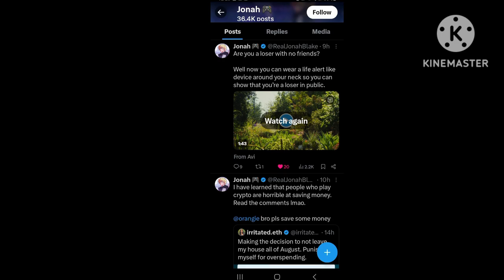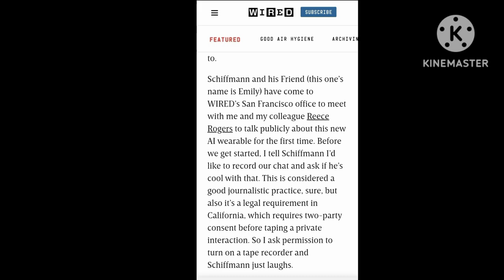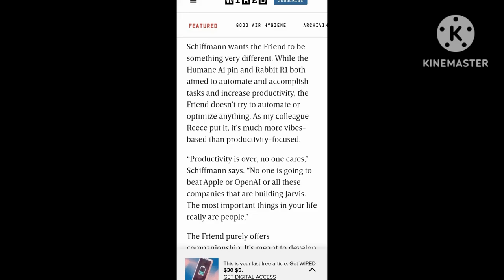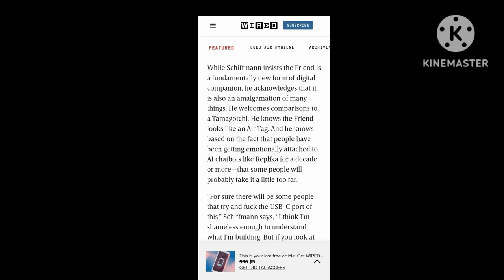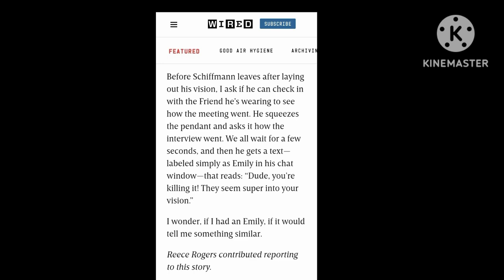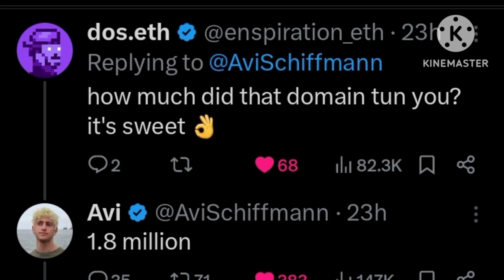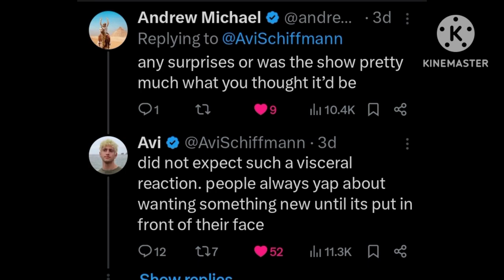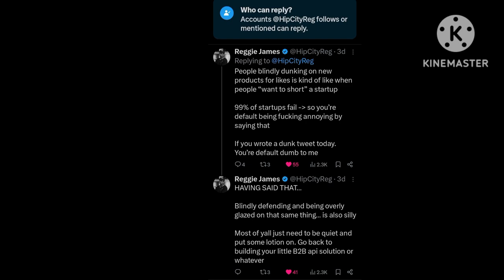This New AI Invention Is Very Cool (friend)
Avi Schiffmann just made the newest invention of the future, friend.

@friendnecklace is an ai device that combats loneliness.

When @avischiffmann6220 was making the device, it was originally called 'Tab' at first. Some Twitter users didn't like it because they want it to fail, but plenty of other people liked the friend necklace device.